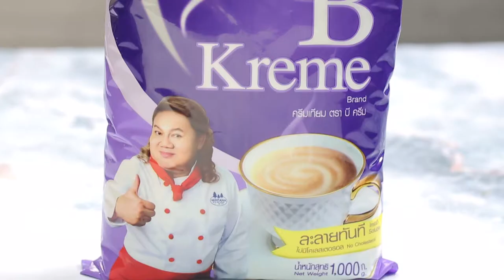กล้วยหอมปั่นสาคูไข่มุก สูตรเด็ดจาก "อ.ยิ่งศักดิ์" & มินทนา